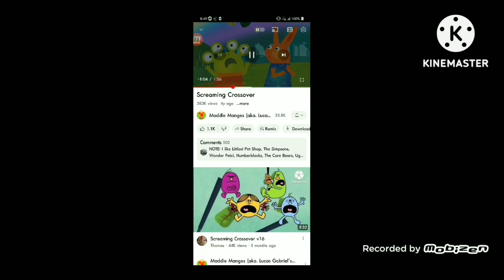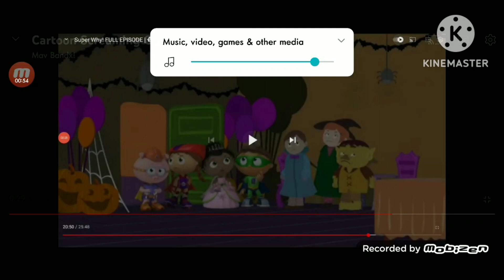THX in a nutshell (Subomi Scooter Crossover) 4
Make your own thx in a nutshell